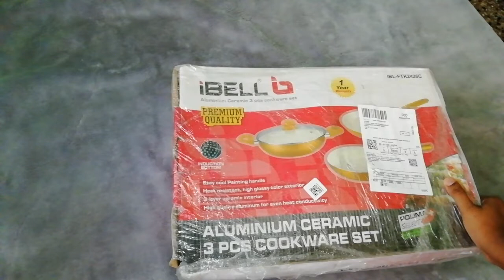Unboxing my new ceramic cookware set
L'apocalypse numérique n'aura pas...